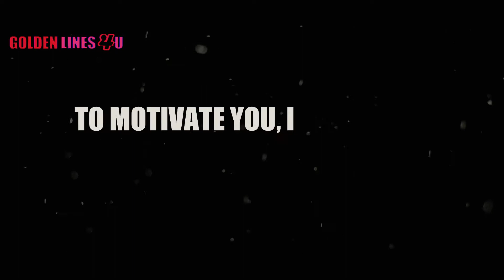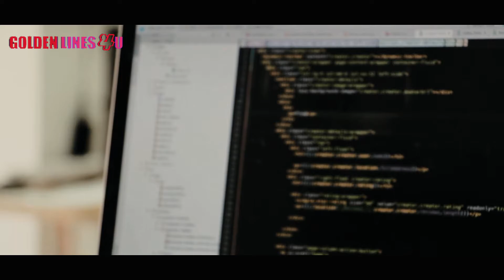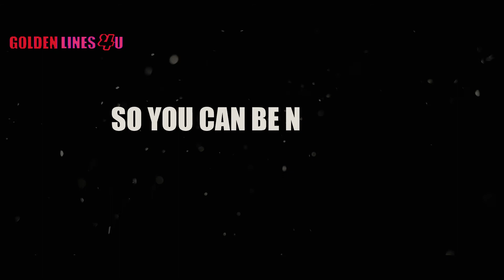Best Motivational Story of A Youngest 18 Years Old Self-made Millionaire Businessman in Urdu Hindi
Best Motivational Story of a Youngest 18 Year's Old Self-made Millionaire Entrepreneur in urdu Hindi. successful entrepreneurs story in urdu Hindi.